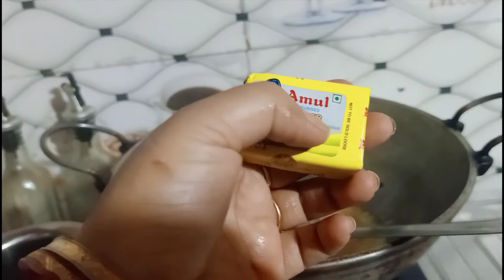Raat ke 12:00 baje humne kiya kavish ka birthday celebration 🥰